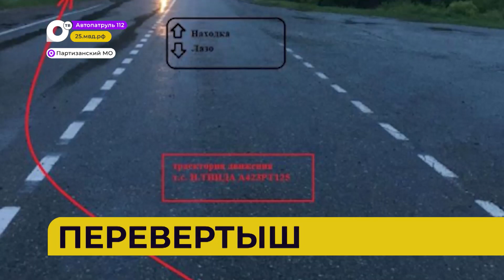Автопатруль112 / Ограбил страну / Потерял груз / Разбился байкер / 23.06.23